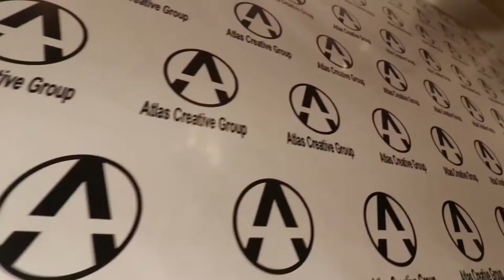Atlas Creative Group Vlog - Mar 25